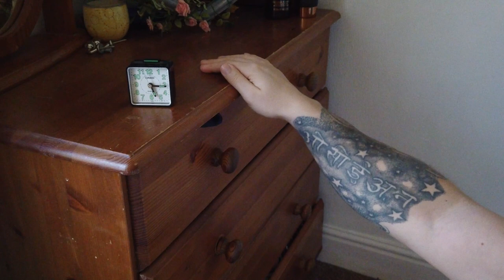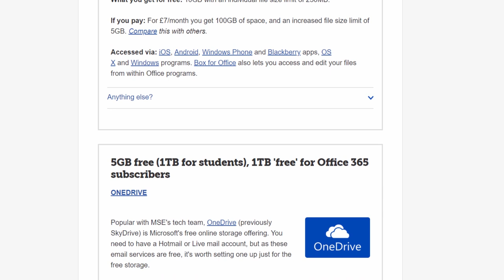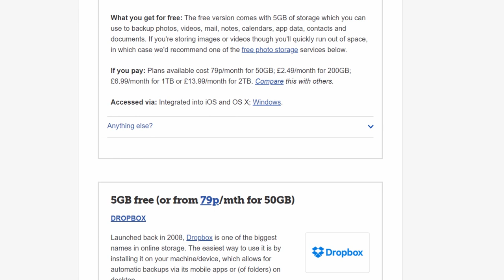6 EASY Photography TIPS Guaranteed To MAKE You SMILE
Today I am sharing with you 6 photography tips, which are guaranteed to make you smile, why not have fun while you learn photography?

CAMERA GEAR I USE:

Polarizer Lens
AWESOME Tripod
My Camera
24mm Lens
The Tripod I use
Canon 24mm F2.8 Lens